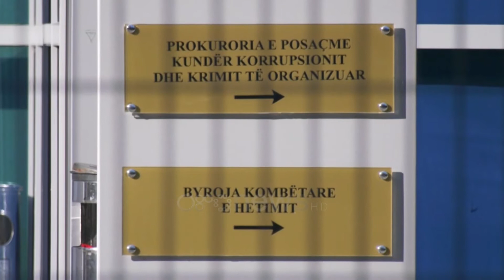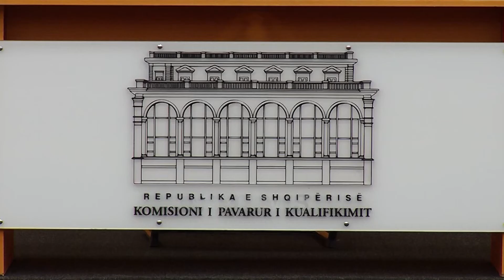Manja çon në prokurori gjyqtaren Klorinda Çela: Vendimi i saj bllokoi investimin e qeverisë te Garda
Ministria e Drejtësisë dhe Avokati i Popullit kallëzojnë në prokurori gjyqtaren civile të Gjykatës së Tiranës, Klorinda Çela.

Shkak është bërë një vendim që është marrë nga gjyqtarja e çështjeve civile në Tiranë lidhur me projektin e parashikuar të ndërtohet pranë Liqenit, aty ku ka qenë Garda e Republikës.

“Rast skandaloz, i turpshëm dhe abuzimit me detyrën e lartë të gjykatës“ e quajti ministri i Drejtësisë, Ulsi Manja.

Manja akuzon gjyqtaren se me vendimin e marrë po mban peng qendrën kombëtare të fëmijëve të kryeqytetit.

Manja tha se gjyqtarja ka marrë një sigurim padie duke cënuar rëndë interesat e shtetit dhe favorizuar haptazi palët në gjyq.

Një vendim i tillë sipas tij është marrë një javë para se të shkarkohet nga vetingu më 27 tetor 2021.  Është një vendim “Kap ça të kapësh”

"Marrja e një vendimi në dhomë këshillimi pa praninë e palëve aq më tepër kur kishte njoftuar një datë tjetër na bën të mendojmë se kjo vendimarrje ka qenë e ndikuar” tha Manja.